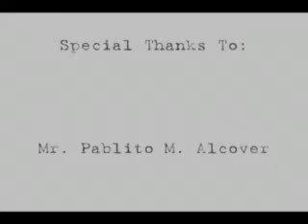The PIPER 4 of 4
Mr. Pablito M. Alcover